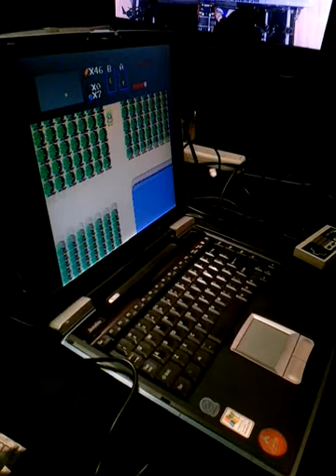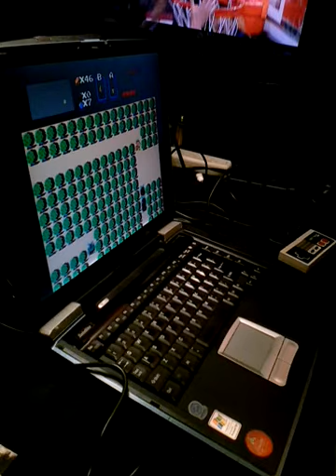Rogers Park 2015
Please comment on and repost your favorite videos.